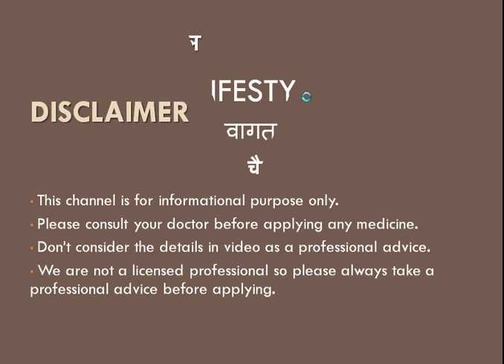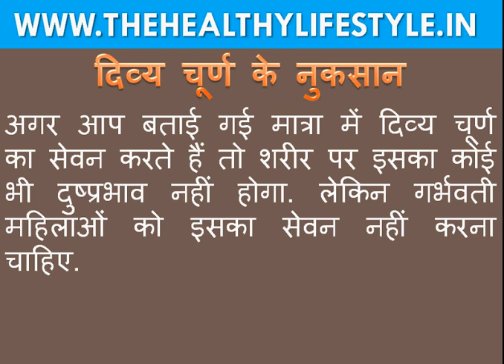बस एक चम्मच चूर्ण से आतों में जमा गंदगी साफ होगी|patanjali divya churna benefits in hindi|price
Hello Viewers, aaj ki is video mein patanjali divya churna benefits in hindi mein janegen. or sath mein bataya gya hai ki iska upyog kis tarah se karna hai. iske ilava ismein btaya gya hai ki divya churna se kya kya side effects ho sakte hain. or video ke last mein aap iska price bhi jaan payege. isliye patanjali divya churna ke fayde or upyog vidhi janane ke liye is video ko last tak jarur dekhen.